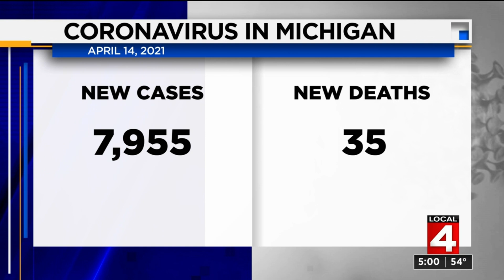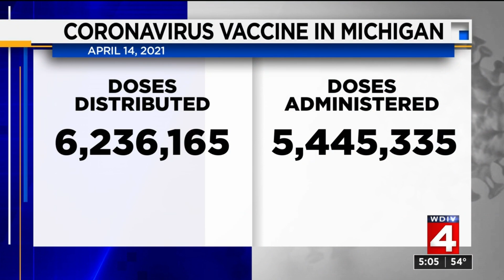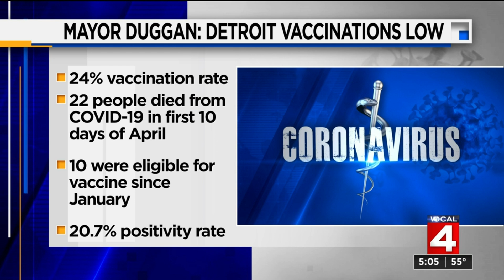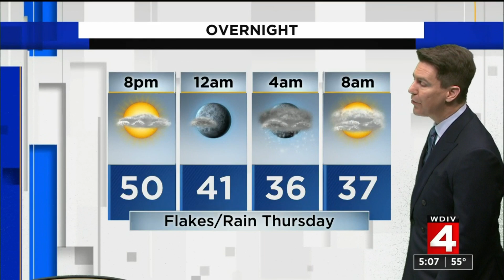Local 4 News at 5 -- April 14, 2021